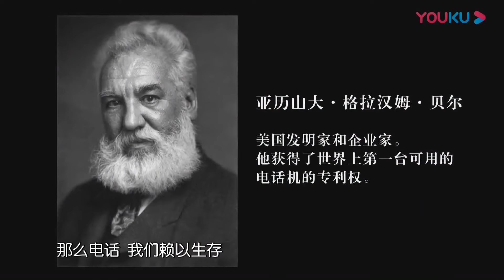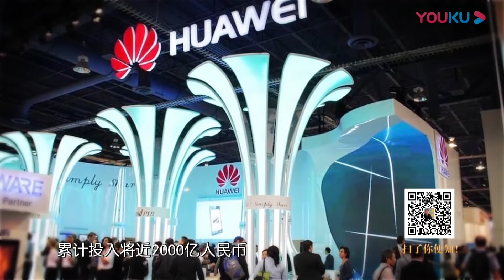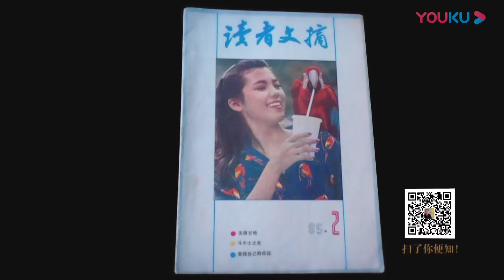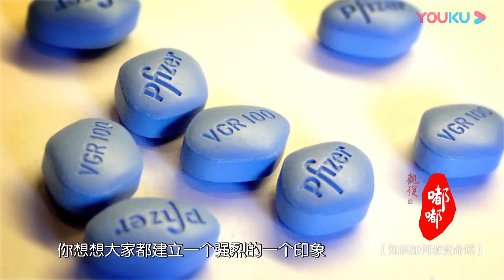中國古代除了四大發明，什麽也沒有？爲何中國人都不愛發明創造，真相你知道嗎？